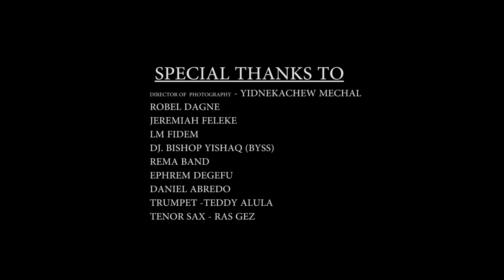ABOVE ALL POWERS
Song by Ahavah Gosple singers